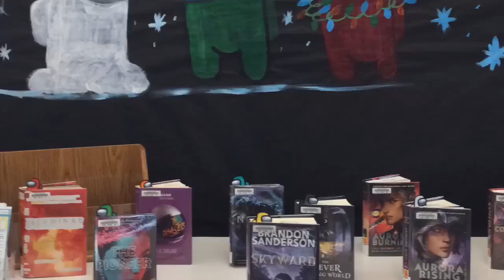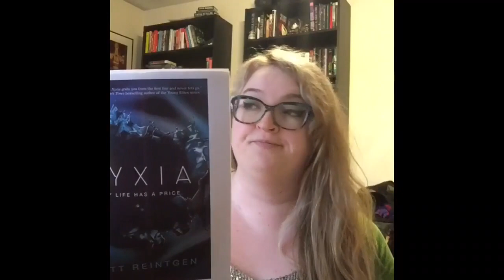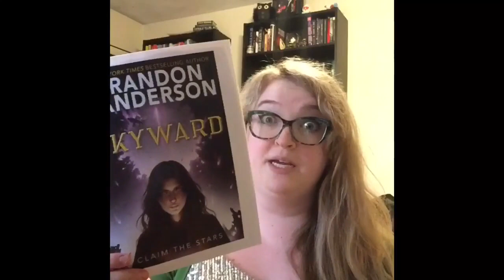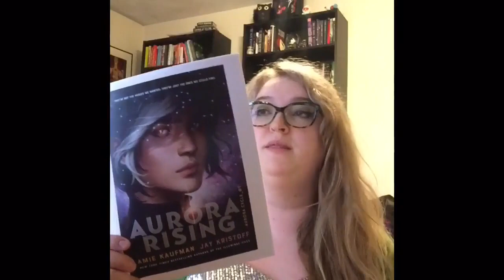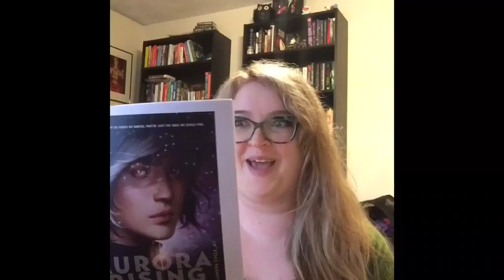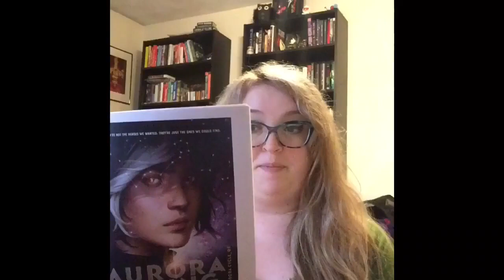You Should Read This Among Us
Have you played "Among Us" yet?  Welcome to "You Should Read This," is a 5 minute book recommendation video produced by Christina, the Young Adult Librarian at Thayer Public Library. It features 2 books and an audiobook you should read.  This month it's all about crews and people acting sus.

New episodes of "You Should Read This" are available monthly @ 3pm on Instagram and Facebook!

Spoilers below!
3...
2...
1...